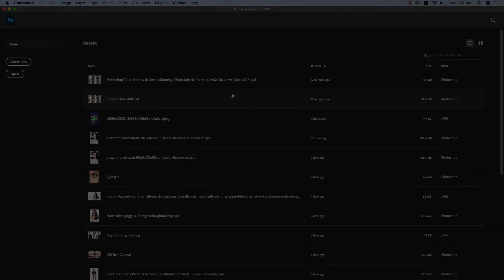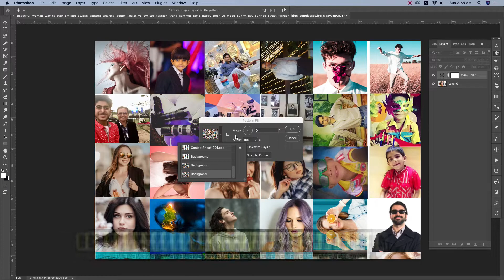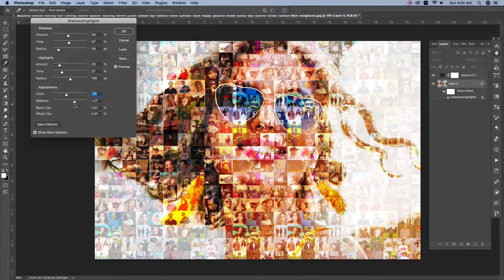How to Create Stunning, Photo Mosaic Portraits | Photoshop Tutorial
Thanks for watching our videos hope you guys like the video if you like the video press the like and subscribe button and hit the bell icon for never miss an updates for more visit our follow me instagram & Facebook page